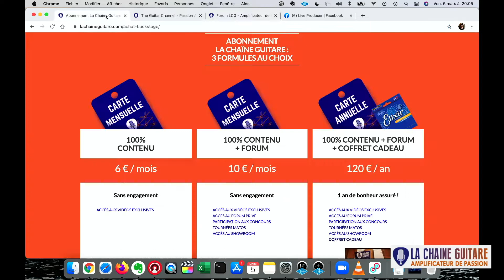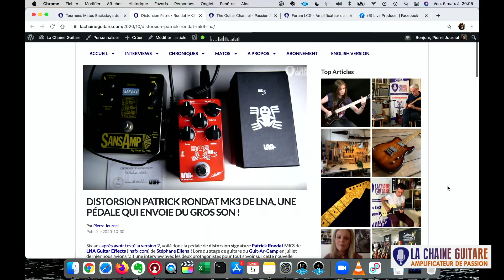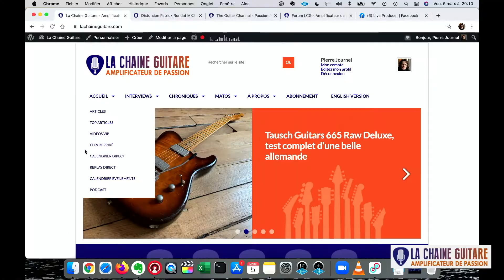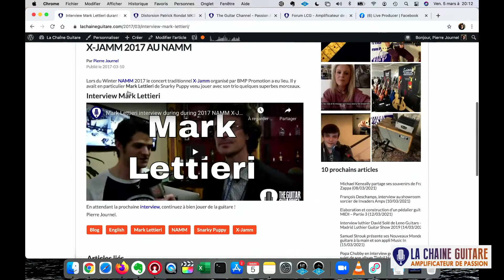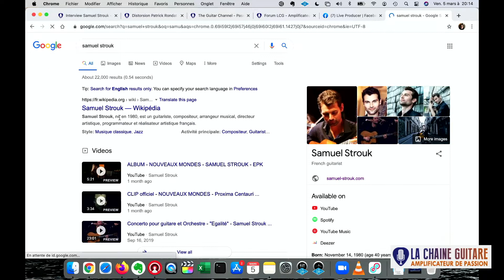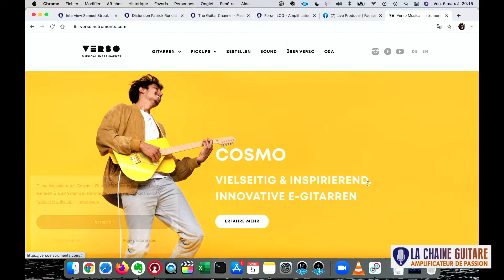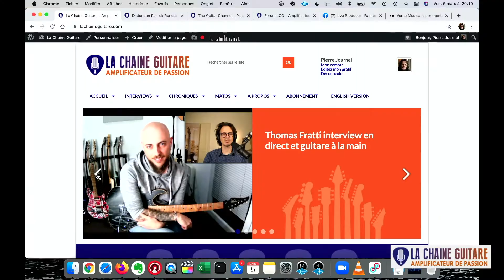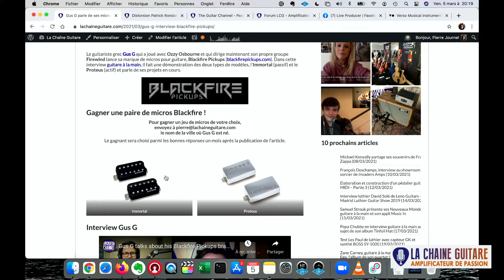Débrief du 1er concert en ligne - Tausch 665 Raw Deluxe - Live 05/03/21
Débrief du 1er concert en ligne en direct du showroom de la veille avec Roxane Félicie et Théo Cormier. Les interviewés de la semaine avec du très lourd avec Mark Lettieri de Snarky Puppy à distance et Samuel Strouk au showroom pour la sortie de son album Nouveaux Mondes.

Guitare du soir : 665 Raw Deluxe Tausch Guitars
Son : Iridium Strymon